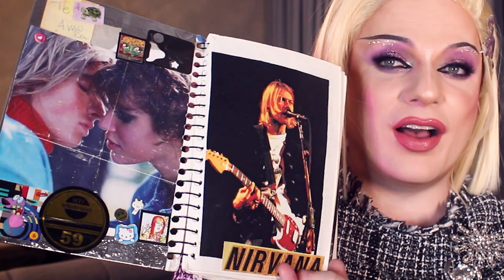LENDO MEUS DIÁRIOS #5 - Lorelay Fox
Lendo meus diários é uma série de vídeos que você encontra na playlist